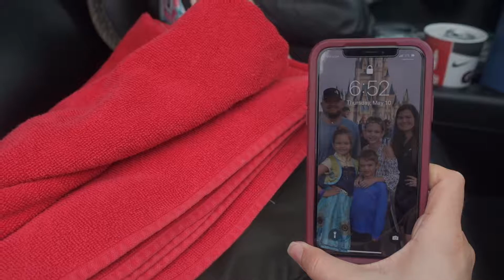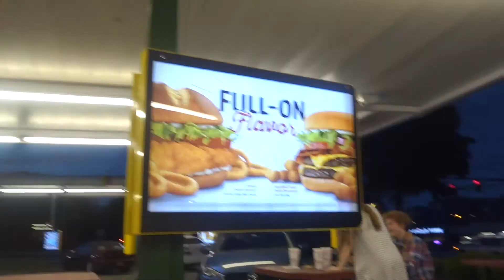SLOWPITCH SOFTBALL LEAUGE | CAN THEY WIN?!?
Check out Dan's slow pitch softball league.  They are having a tough season.  With only one win in eight games, can they win?  I love supporting him and cheering for his team.  Check out the highlights!

7433 Spout Springs Rd
Ste 101-1

M&M - age 11 - loves iPad time, legos, playmobil, reading, art, and Karate.  She is in 6th grade.  She is an advanced blue belt in American Karate. Her favorite part of middle school is having her own cell phone.  She wants to be a lawyer when she grows up.

Sunshine - age 9 - loves iPad time, baby dolls, being outside, dancing, and tumbling.  She is in 3rd grade.  She finally started karate like her siblings.  She is an advanced gold belt.   She is most excited to be outside.  She wants to be a mom when she grows up.

Big Man - age 7 - loves anything military, iPad time, minecraft, guns, Karate, and Roblox.  He is in 1ST grade.  He is an advanced blue belt in American Karate.  He is most excited to go hunting with his dad.  He wants to be in the army or a police man.